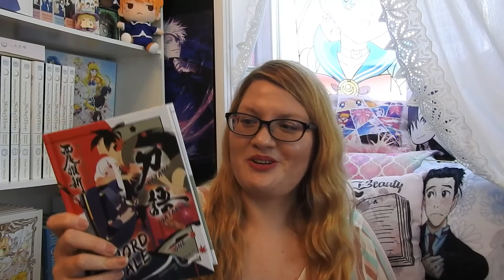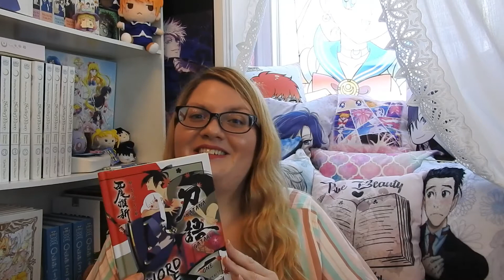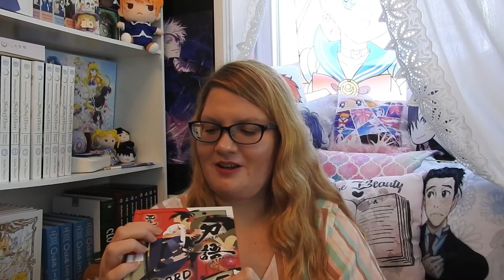My Thoughts on Sword Tale: Katanagatari vol 1